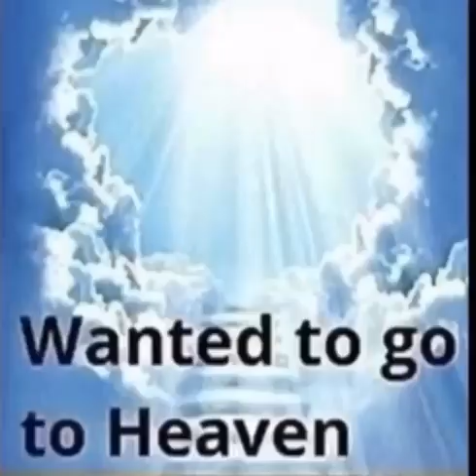BRRR UZI SCHNIEDELWUTZI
BRBRBRBRBRBR